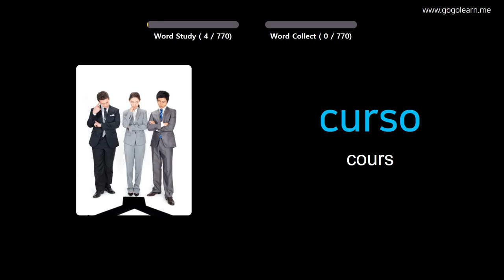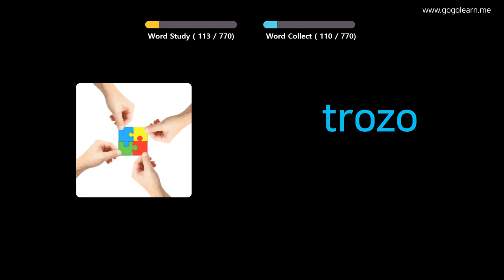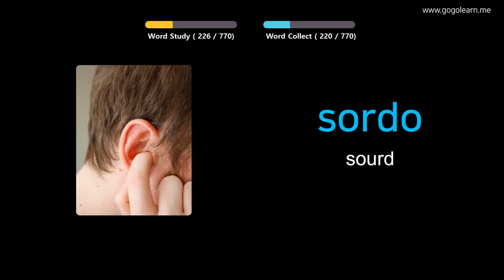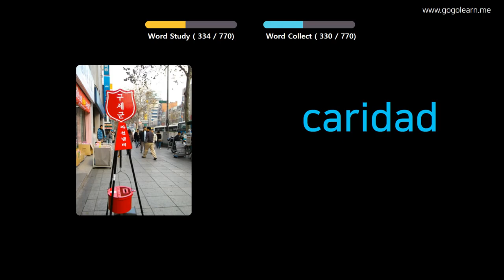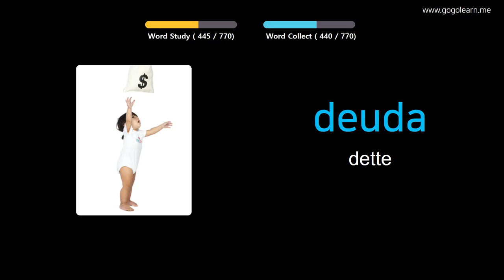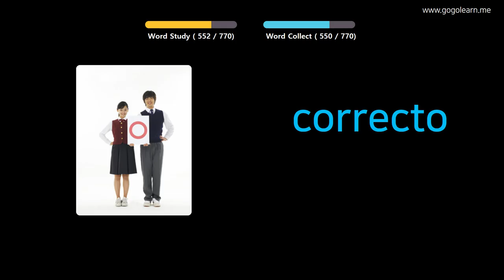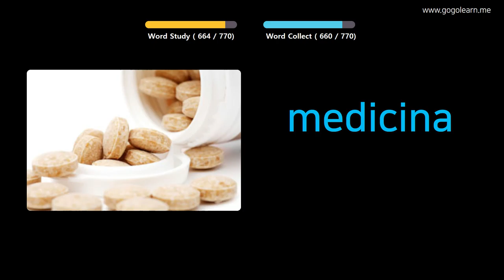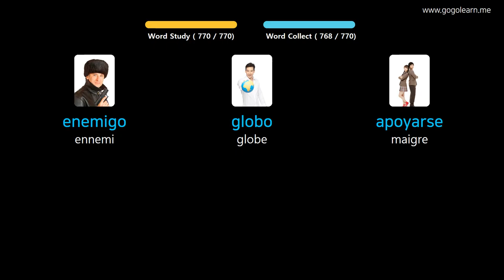Apprendre Le Espagnol À Travers Des Images |Vocabulaire Espagnol Ecouter En Dormant | Golearn